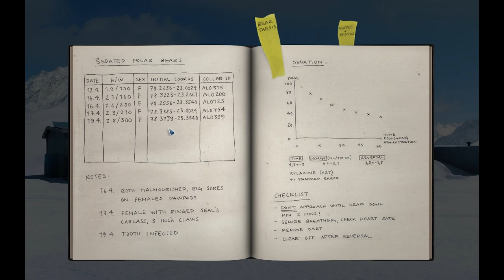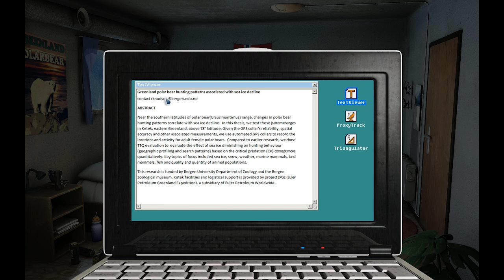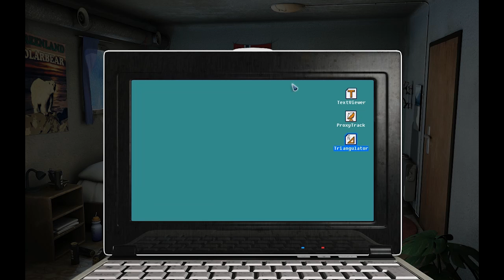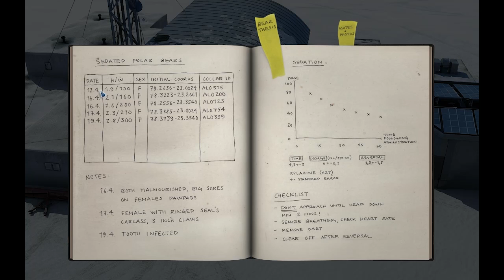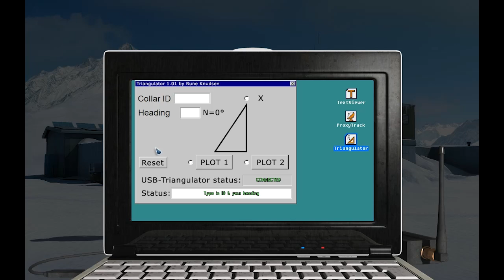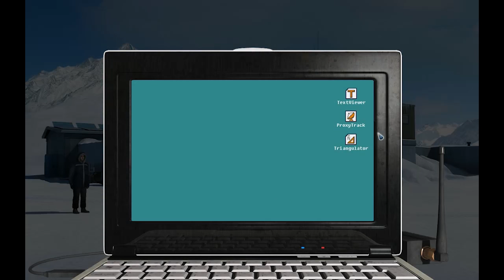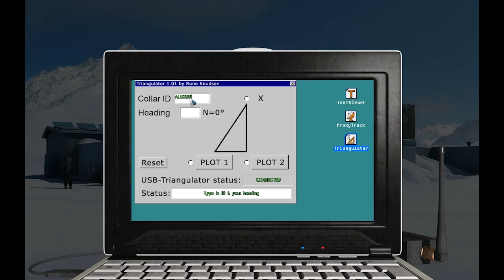Alpha Polaris Ep. 2 - Night Terrors